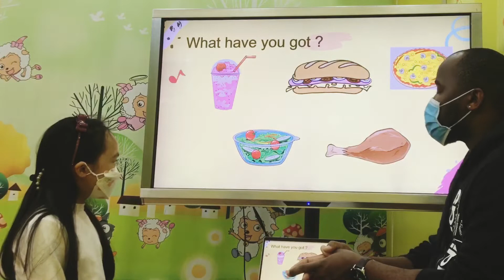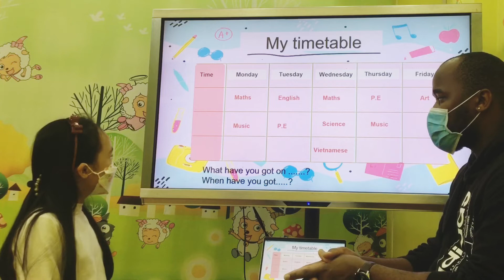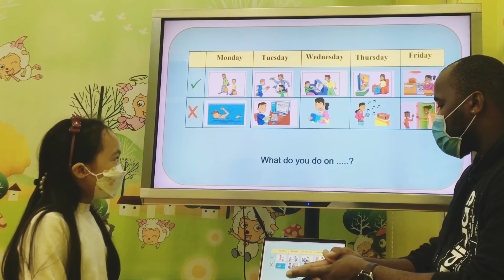Jolie GMF3 Test FF2 Units 456